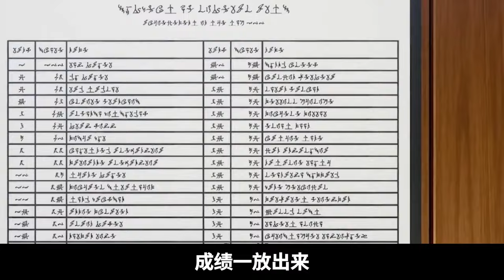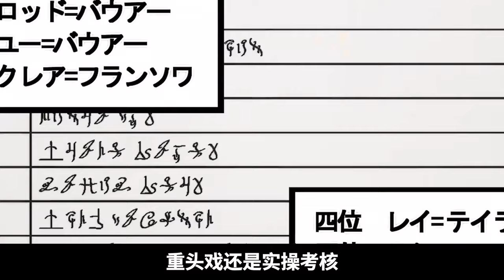穿越乙女遊戲帥氣男主視作草芥，女主猛烈追求惡毒女反派！一口氣看完《我推是反派大小姐》！